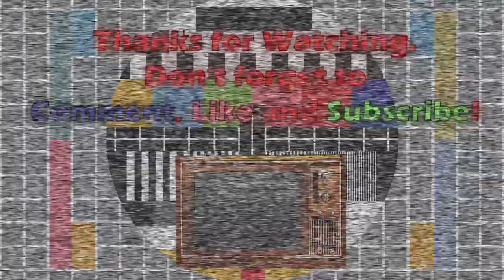Animal Hospital Intro - 1997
The Intro for the TV Programme Animal Hospital shown on BBC1 in 1997. The show was hosted by Rolf Harris.